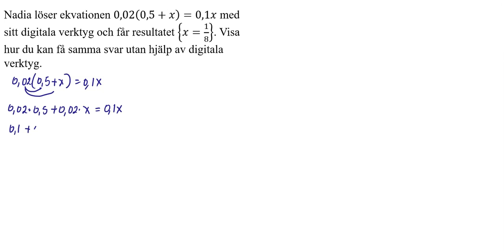Ma1b 1415 Matematik 5000+ 1b för reviderad ämnesplan